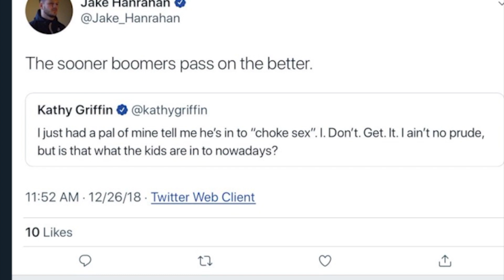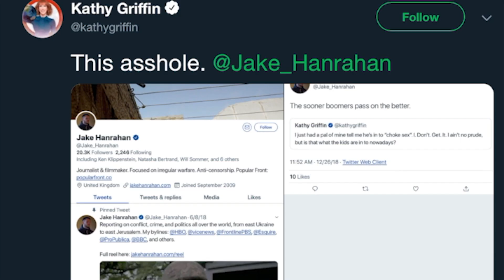This is Popular Front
Popular Front is an independent grassroots conflict journalism collective. Thanks very much for all the support. Keep it moving forward, there's loads more to come